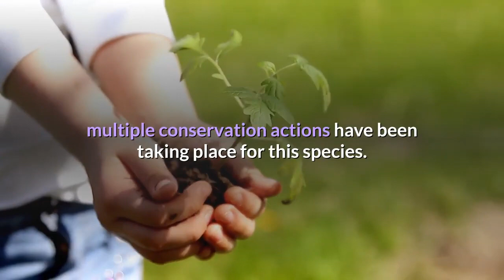Chinese Alligator Description, Characteristics and Facts!